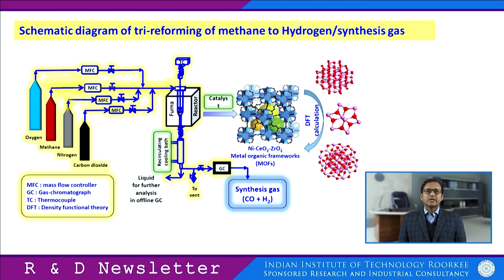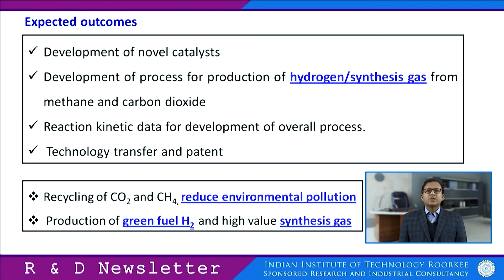Prof Prakash Biswas, Department of Chemical Engineering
SRIC R & D Newsletter Vol 11 December 2019